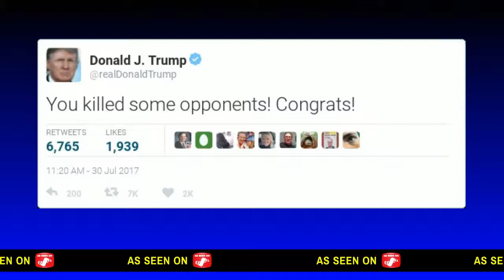Makoa rampage (Paladins)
Defense successful!